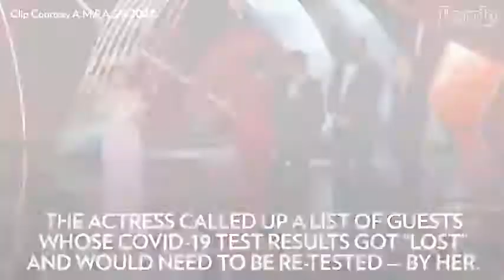Regina Hall gathers some eligible bachelors at the Oscar's 2022.